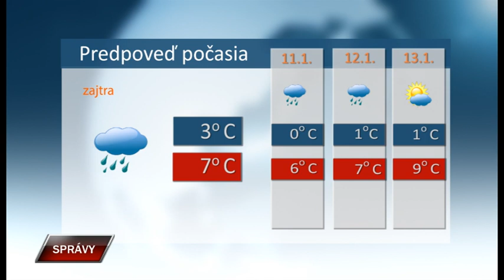Spravy 9 1 2023